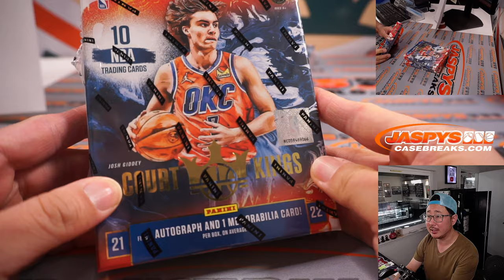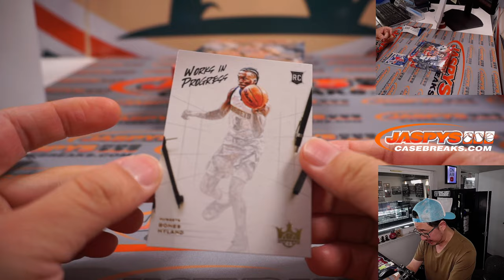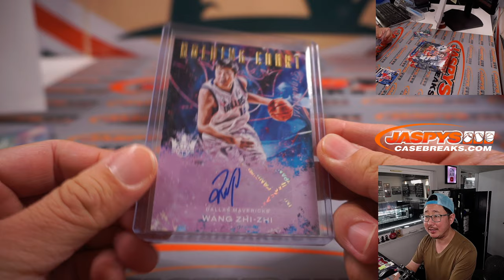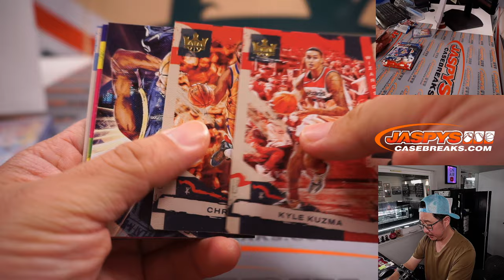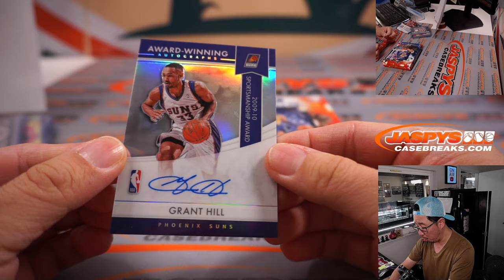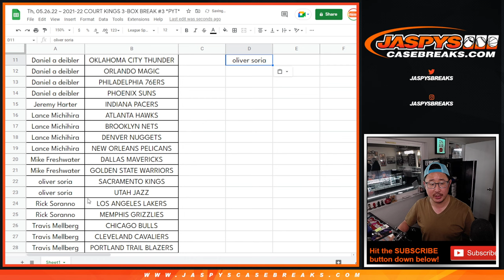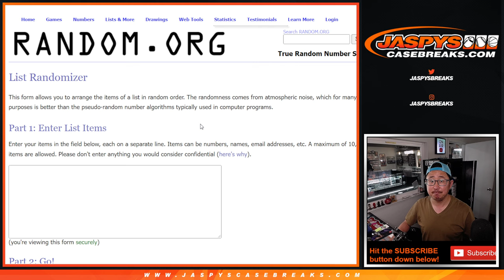Th, 05.26.22 ~ 2021-22 COURT KINGS 3-BOX BREAK #3 *PYT*